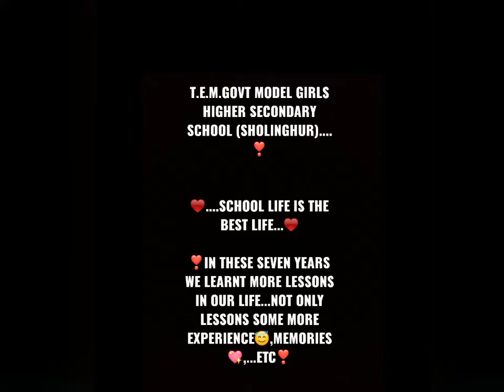Sholinghur Girls School Best Memories💖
My school 😇 Girls Hrs school SHOLINGHUR...❤️